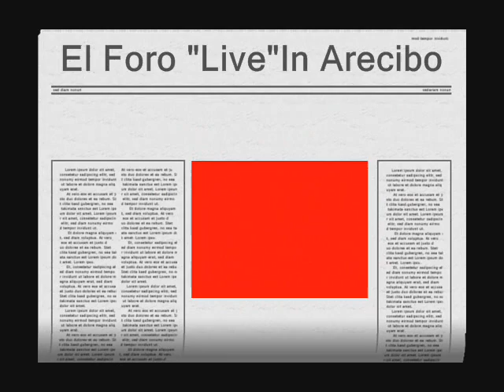EL FORO EN ARECIBO PICS